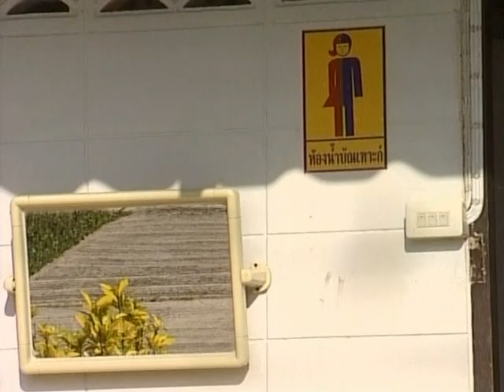This is Genius: the weirdest videos of the week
This week, crazy country folk eat nettles, football meets mud wrestling, transvestites get their own toilets and criminal pigeons baffle Brazilians. Test